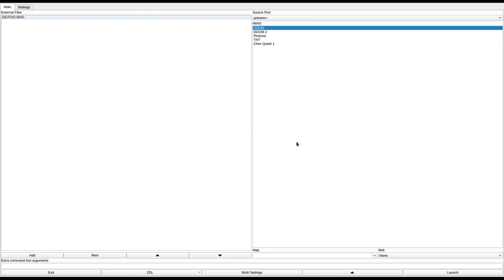DOOM 1 - DEATH3.WAD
called "DEATH3.WAD" in the /idgames FTP.
created by an unknown author on June 26th, 1994.
from the .txt file included with the WAD:
"Kill them!"